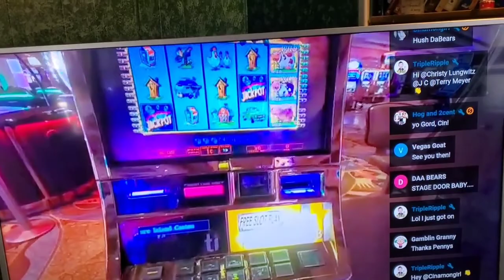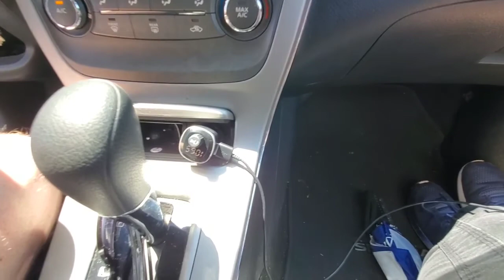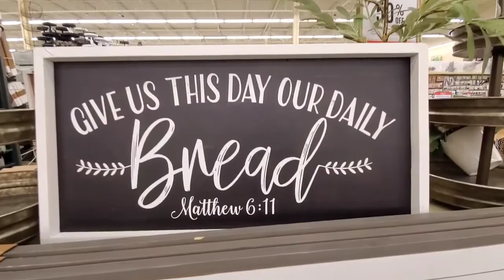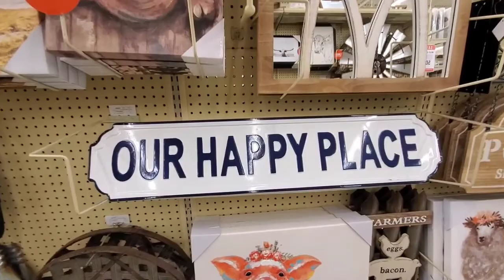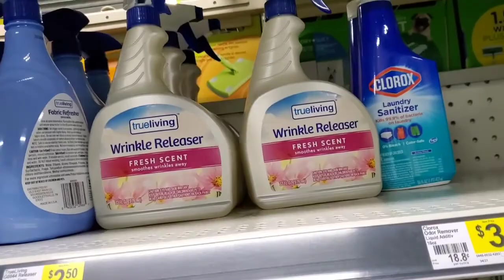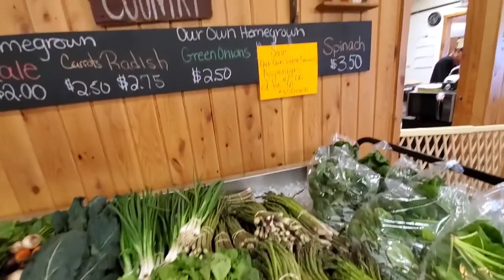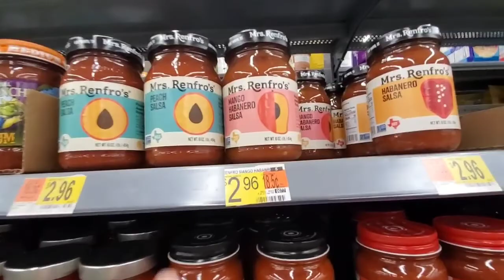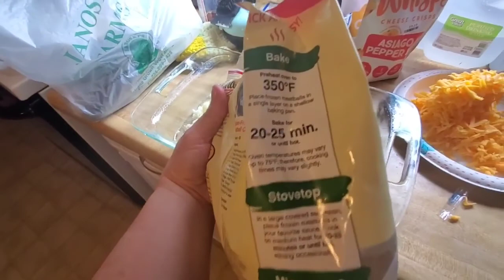Day 1| Ernie takes on Hobby Lobby| A day in my life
Looks like I will have some time off and decided to do a daily vlog.

Day 1 includes Ernie going to Hobby Lobby with me,  he does survive.

We went to 3 places looking for plants and tried KenoKandi's recipe.